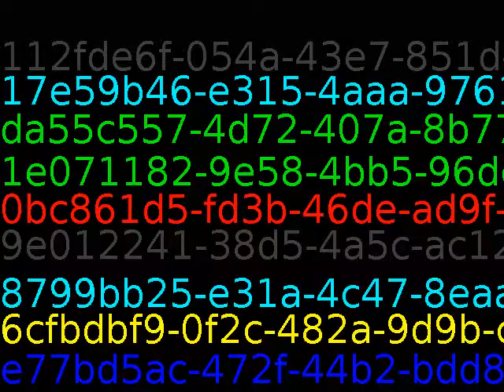Experience is a hard teacher because she gives the test first, the lesson afterwards.